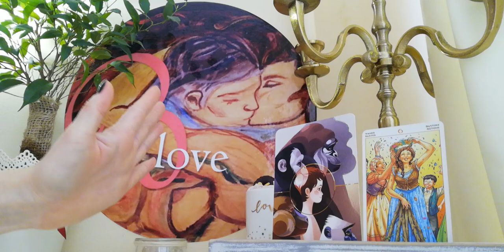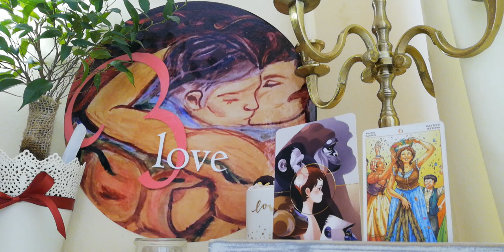"Заедно" с Blessed Love - Седмична Прогноза за 28.02 - 06.03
Информация за настоящето видео:
ВИДЕО - ПРЕМИЕРА 08:30h на 28 Февруари
ТЕМА: "Заедно" с Blessed Love - Седмична Прогноза за 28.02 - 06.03